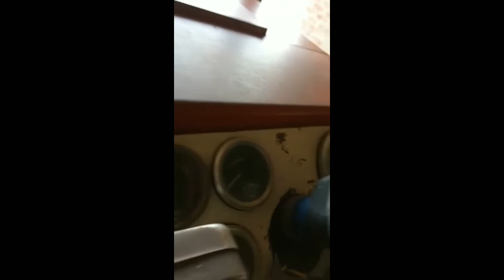SAWRAJ 855 model number 1998 ਵਿਕਾਊ ਹੈ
Mann vlogger

ਵੀਡੀਓ ਦੇਖਣ ਲਈ ਧੰਨਵਾਦ ਕਰਦਿਆਂ

Punjab blog house

Tractor SAWRAJ 855

Tractor mandi